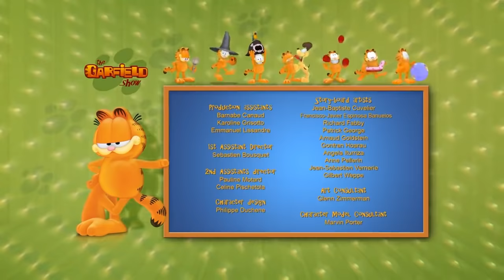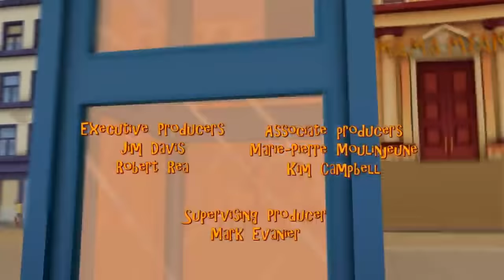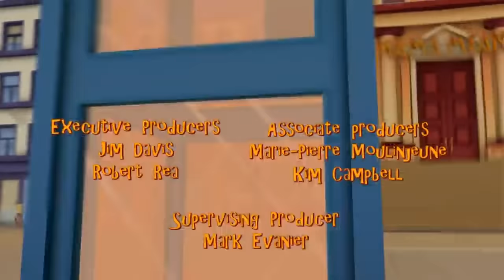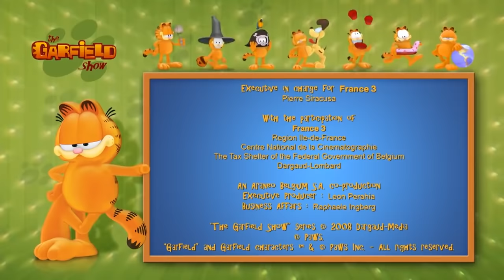The best Garfield episodes! - New Selection